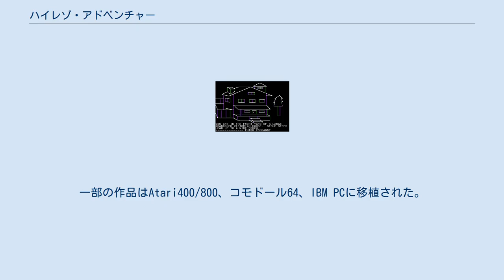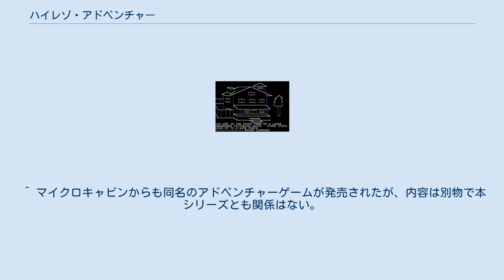ハイレゾ・アドベンチャー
ハイレゾ・アドベンチャー（Hi-Res Adventures）は、シエラ・オンラインが発売した、ハイレゾグラフィックのアドベンチャーゲームシリーズ。
 シリーズ第1作 『ミステリーハウス』 米シエラ・オンライン社がApple IIで発売した、ハイレゾグラフィックを用いた初期のアドベンチャーゲームのシリーズ。
全7作。
一部の作品はAtari400/800、コモドール64、IBM PCに移植された。
また日本ではスタークラフト社が翻訳の上、国内の主要パソコンに移植して発売した。
 元はシエラ・オンラインを創業したケン・ウィリアムズの妻、ロバータ・ウィリアムズがケンのApple IIで既成のアドベンチャーゲーム（当時は全てテキストアドベンチャー）を遊んでいたが、どれもすぐに終わってしまい物足りないので、自分でも楽しめるアドベンチャーゲームを自分で作ってみようとしたのが始まり。
ただ、いざプロットが出来上がり製品化をケンに持ちかけると、何か既存のアドベンチャーゲームとは異なる目玉がないと商品にするのは難しいと言われ、それで、かつてより思っていた「もしもアドベンチャーゲームが文字だけではなく、紙芝居風の絵が出たら、どんなに素晴らしいだろう」という考えを取り入れた。
 ただ、実際に絵が出来上がると、数十枚もの絵を一枚のフロッピーディスクに収めるのは容量的に無理だという話になり、そこでケンは、絵の座標データのみを持たせて線画で絵を描画するという手法を考え出した。
二作目以降はタイルペイントのアルゴリズムを取り入れ、6色しか発色できないApple IIで擬似的に21色のカラーグラフィックを実現した。
 結果として、ハイレゾアドベンチャーシリーズは、シエラ・オンラインのドル箱商品となった。
初期の頃はゲームの問い合わせ先としてシエラオンライン（実際はウィリアムズ夫妻の自宅）の電話番号が記してあって、ゲームに行き詰ったプレイヤーから問い合わせの電話も入ったが、それにはロバータが台所でディスクのコピーやらパッケージの箱詰めやらをしている手を休めながら、直接応対していたという。
 しかしながらシリーズを重ねるにつれ内容がボリュームアップしていくという傾向は、特に第六作「タイムゾーン」で制作コストやメディア枚数が大幅にかさみ、それはそのまま価格に跳ね返り、結果売り上げが不振になるという悪循環を招いてしまい、もはや商業的に成り立たないと判断されたことから、第七作「ダーククリスタル」をもってシリーズは終了した。
 この内、ロバータ・ウィリアムズが製作したのは「ミッションアステロイド」「ミステリーハウス」「ウィザード&プリンセス」「タイムゾーン」「ダーククリスタル」の5作品。
 ミッションアステロイドはミステリーハウスより後の作品だが、初心者向けにミステリーハウスよりも低い難易度としたため、シリーズのNo.0とされた。
実際のリリースは1 → 2 → 0 → 3 → 4 → 5 → 6の順である。
 現在、シリーズ第1作の「ミステリーハウス」のみが、作者自身によりパブリックドメインとして一般公開されている。
 ^ マイクロキャビンからも同名のアドベンチャーゲームが発売されたが、内容は別物で本シリーズとも関係はない。